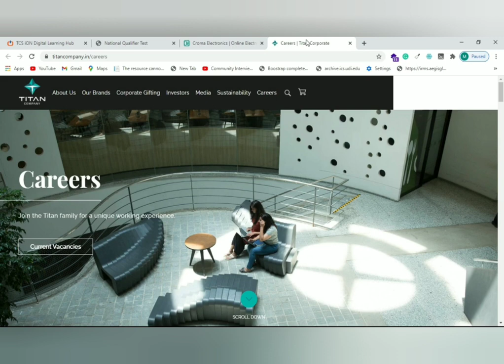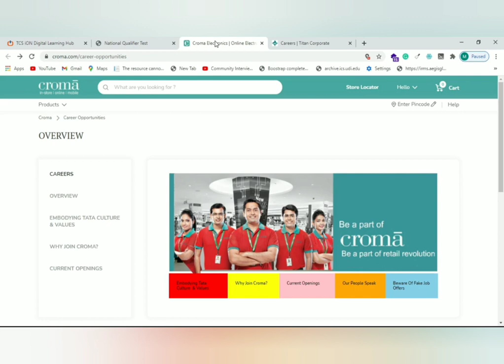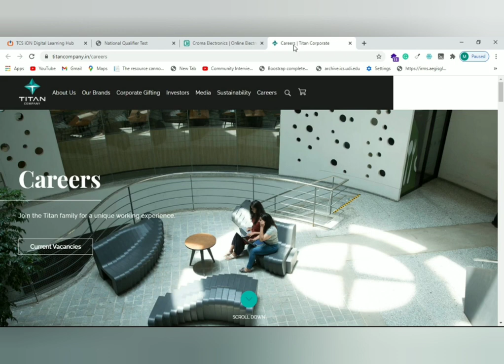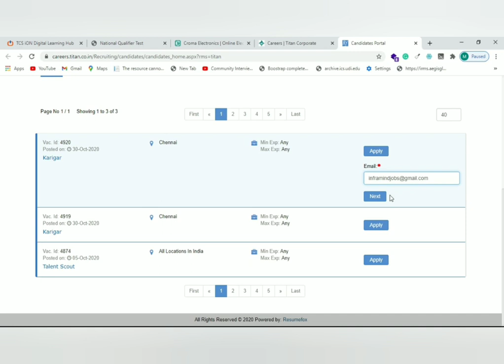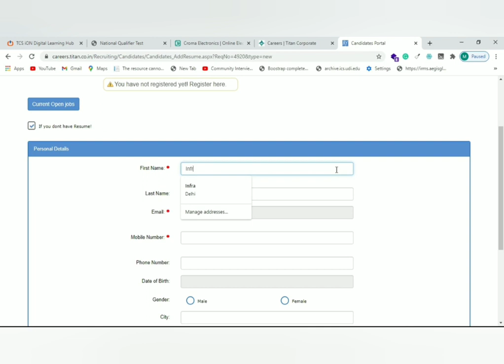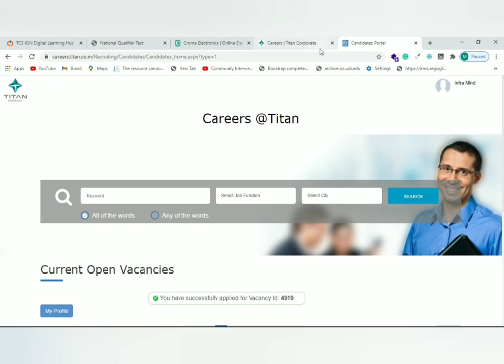How to apply for jobs in TATA using TCS nqt score||croma||Titan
How to apply for jobs using TCS nqt score...!!tcs croma titan##